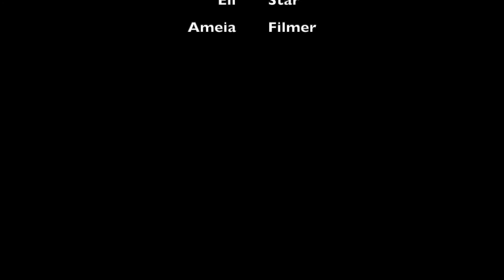Dumb Ways to Eli | FourBhuttos